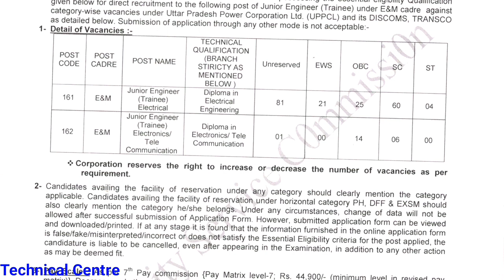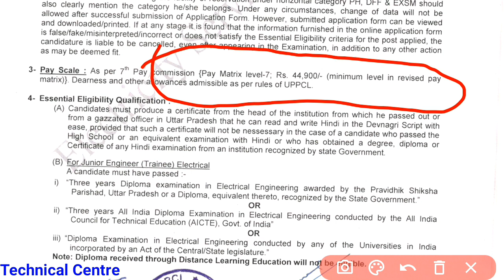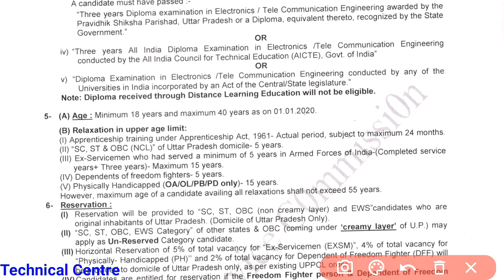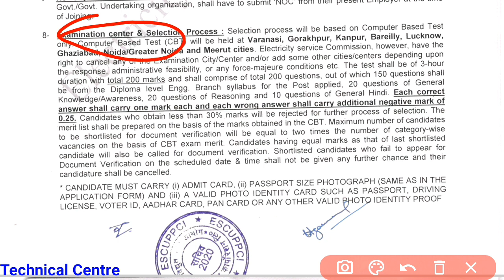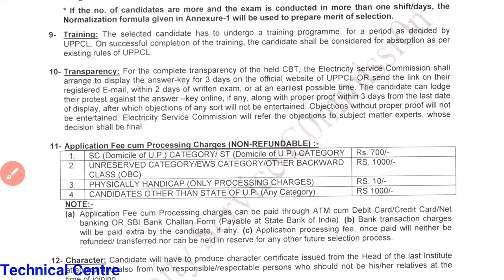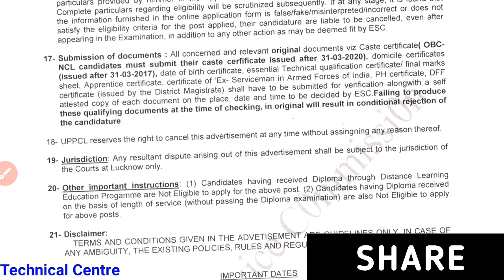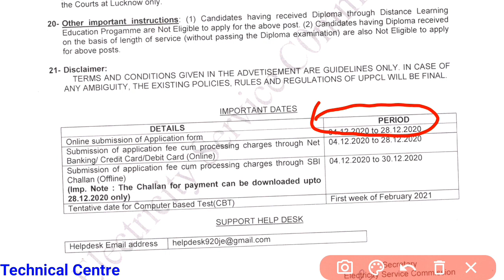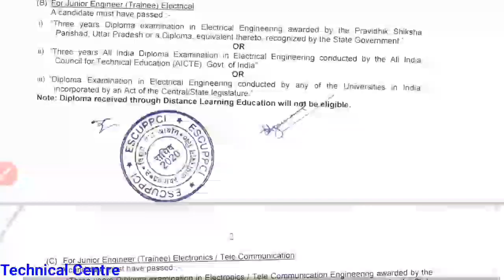UPPCL JE Recruitment 2020 / Diploma JE Job Vacancy Latest